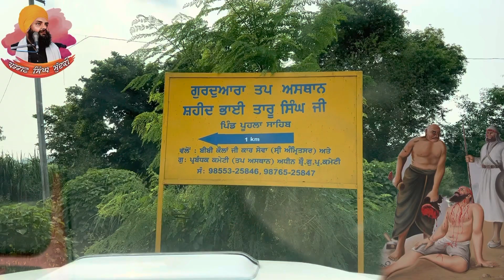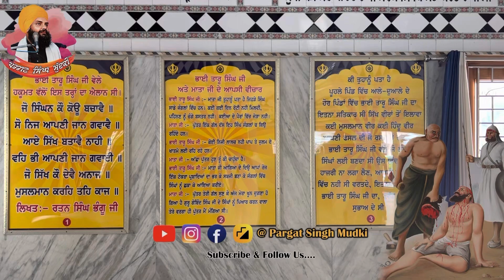ਜੱਦੀ ਘਰ ਤੇ ਖੇਤ ਭਾਈ ਤਾਰੂ ਸਿੰਘ ਜੀ ਪਿੰਡ ਪਹੂਲਾ | Bhai Taru Singh Ji | Pargat Singh Mudki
Bhai taru singh Ji
Sikh history
Vlog bhai taru singh